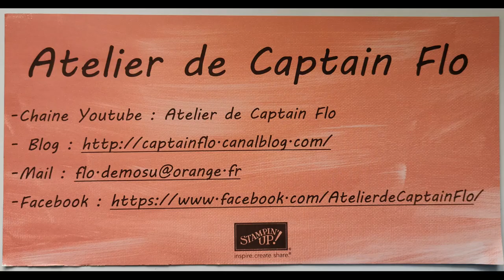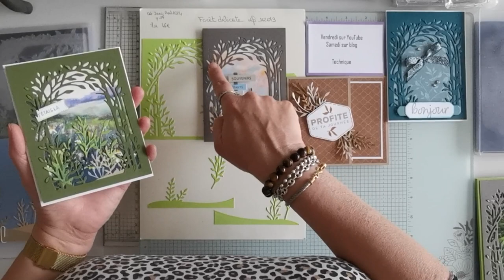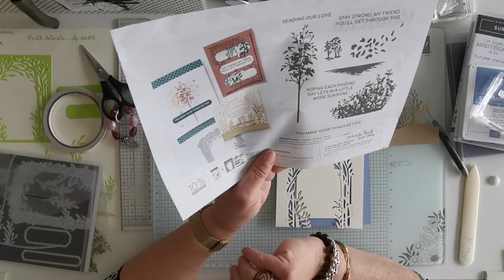2024 V9 TECHNIQUE FORET DELICATE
Découvrez toutes les possibilités qu'offrent les poinçons Forêt délicate avec un grand nombre de créations